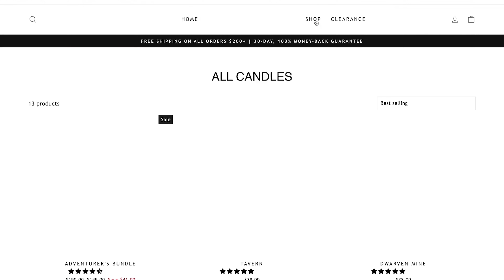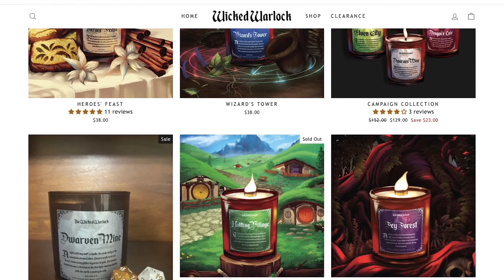How Do You Cultivate Atmosphere at Your D&D Table?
How can you create the perfect D&D mood at your table? Let’s talk about some options you can use to do just that!

Chapters:
00:00 - Intro
02:10 - Privacy
04:54 - Lighting
05:50 - Candles
09:25 - Props
11:41 - Music
12:45 - Meals
14:19 - Outro

Address for Packages:
Mike Christensen
100 W. High St., #1326

Address for Letters:
Mike Christensen